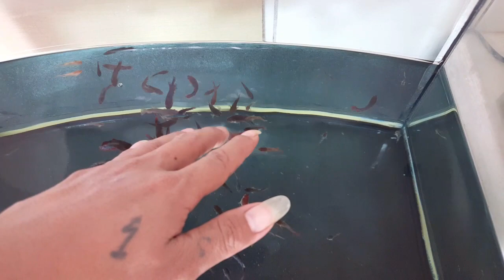BURAYAK IKAN CUPANG UMUR 55 HARI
Seperti inilah bentuk burayak ikan cupang umur 55 hari. Untuk burayak ukuran lebih besar sudah mulai pecah warna dasarnya, yang semula hitam menjadi putih bahkan ada yang memiliki dua warna dasar. Tapi untuk warna dasar masih bisa berubah sampai dengan umur 2~3 bulan dengan diiringi keluarnya warna sirip. Setelah itu baru proses mutasi warna(berubah warna)
     Untuk pakan burayak umur 22 hari adalah:
1. Kutir
2. Jentik nyamuk
3. Dapnhia magna
4. Artemia
5. Pelet
     Saran dari canel kita buat teman-teman yang ingin membudidayakan ikan cupang pilihlah indukan yang bagus(berkualitas). Karena nantinya kita juga mengeluarkan biaya untuk pembesaran burayak dan hasilnya pun juga memuaskan. Dan bila kita memijahkan indukan cendolan ya sama saja kita juga mengeluarkan biaya tapi hasilnya tidak sesuai harapan(mengecewakan)
      Buat teman-teman bila bila ada pertanyaan tentang budidaya ikan cupang silahkan tulis dikolom komentar tidak perlu ragu atau sungkan karena canel kita sengaja dibuat untuk berbagi.
     Cukup sekian dulu info dari kami, semoga bermanfaat kita jumpa lagi divideo selanjutnya...